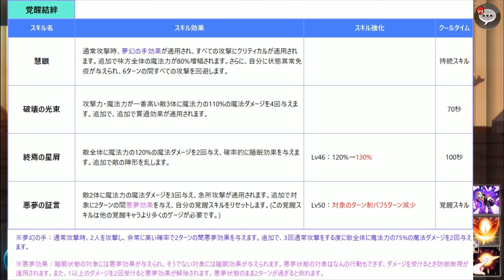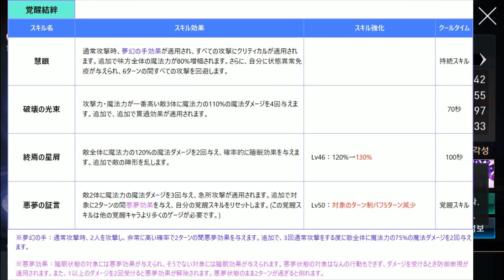セブンナイツ 実況#502 【覚醒ゆき】韓国版でのステータス・モーション・日本未実装衣装の紹介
韓国版では2018年9月の実装でした。

活動を続けて行く為にスポンサーを募集しております。